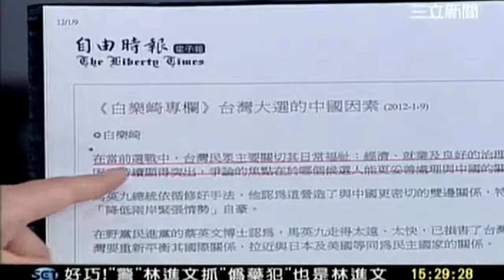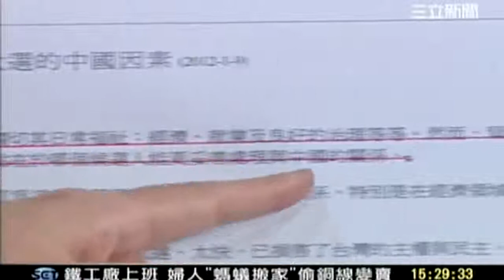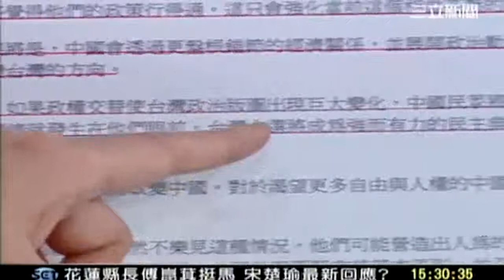新台灣加油 20120109 7 transcoded